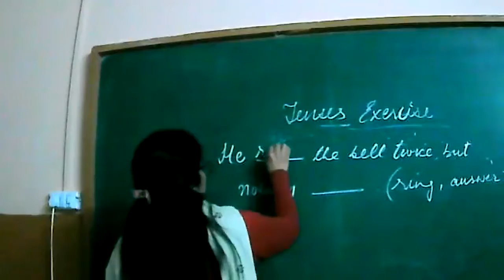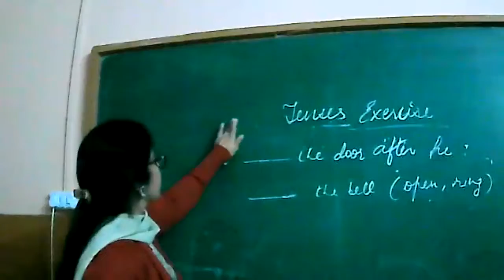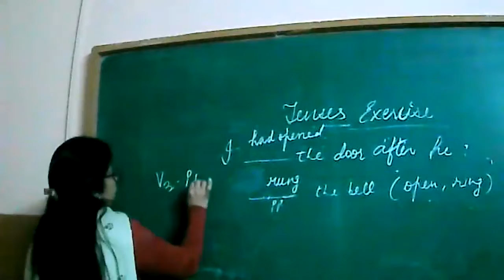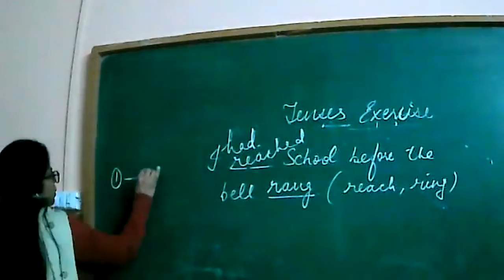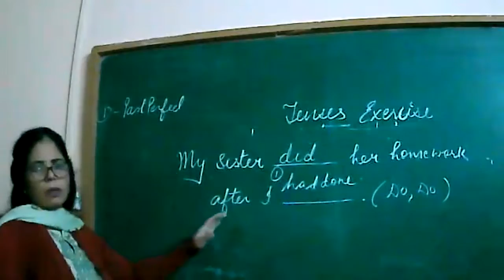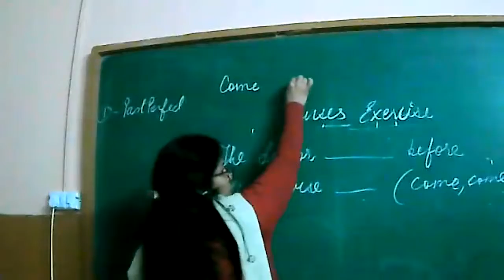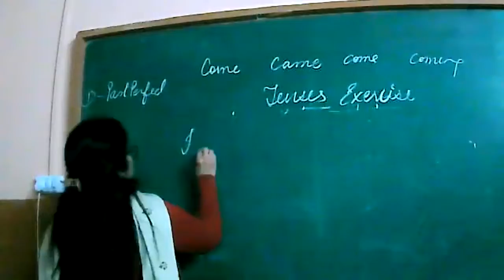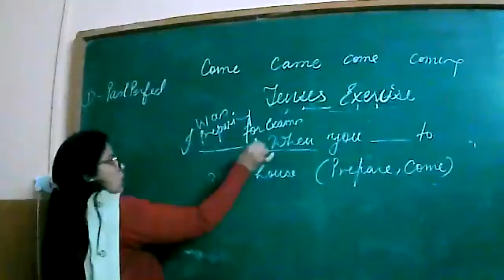22-01-2022 IX-C ENGLISH